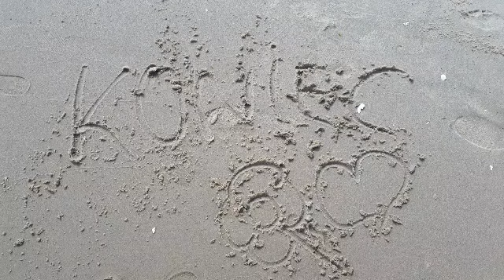OSTATNIE CHWILE NAD MORZEM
Zapraszam serdecznie 😉😊😁